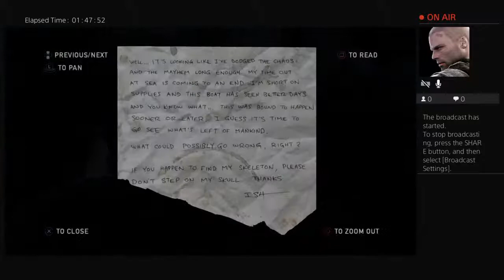The Last of us Live PS4 (Play by Christian Bravo )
Hi my name is Christian just call me Ian
This channel is for my Blogs, Dance zumba, and events